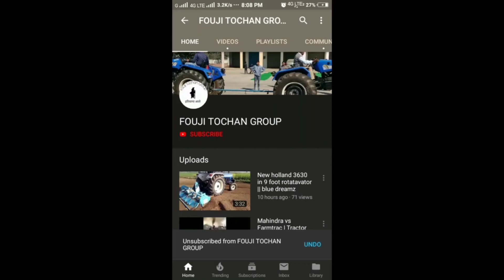Gagi bansra stunt । att karati veer ne । चिंगारियां निकलने लगी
apne man pasand  videos dekhne k liye niche jaye